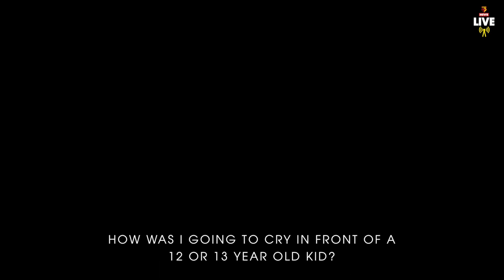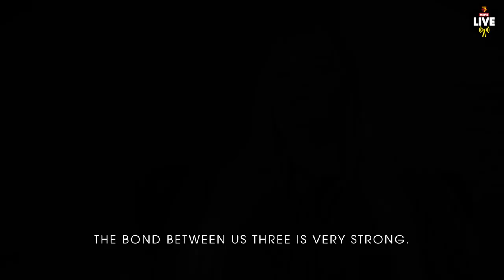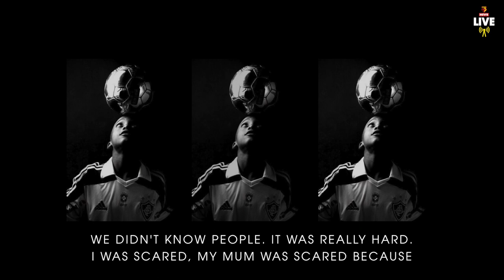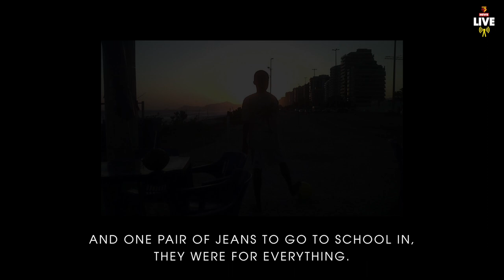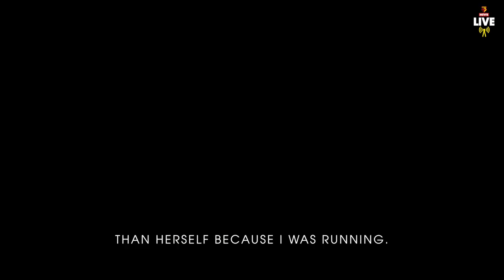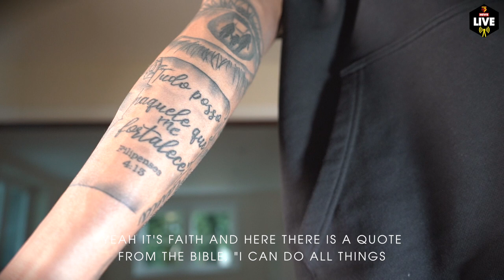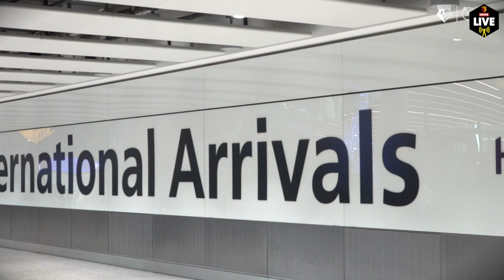JOÃO PEDRO | HIS FOOTBALL JOURNEY | THE BOY FROM BRAZIL | DOCUMENTARY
From the streets of Brazil to the Premier League and Vicarage Road, via an explosive breakthrough at Fluminense, João Pedro's football journey is a fascinating and inspiring one.

In our latest Pro File, the forward and his mother Flavia tell his story, revealing how the teenager played above his age group as a child, explaining how his astonishing hat-trick on his full senior debut was “meant to happen”, and how the likes of Heurelho Gomes and Domingos Quina have helped him hit the ground running in Hertfordshire.

Welcome to the official home of Watford Football Club on YouTube. The only place you’ll be able to find fresh content from throughout the club, including behind-the-scenes access at training, interviews with stars past and present and all the best action from each and every Watford FC Premier League game. See all the latest from stars such as Troy Deeney, Ben Foster, William Troost-Ekong, Nathaniel Chalobah, Ismaïla Sarr, João Pedro, Ken Sema, Will Hughes, Étienne Capoue, Domingos Quina and many more.